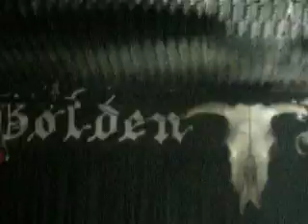DORSO en vivo en Rancagua 08/01/2011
Bar Golden Active